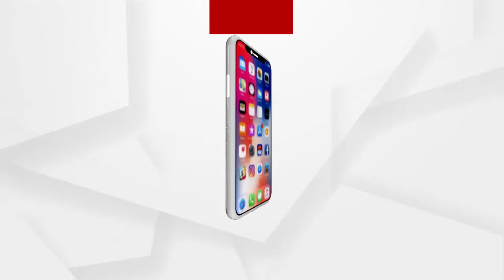ନାର୍ଗାଜୁନ ବେଶ ସଂରକ୍ଷଣ କେବେ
ମ୍ୟୁଜିୟମରେ ରହିବ ମହାପ୍ରଭୁଙ୍କ ନାର୍ଗାଜୁନ ବେଶ । 2020 ନଭେମ୍ବର ମାସରେ ଘୋଷଣା କରିଥିଲା ଶ୍ରୀମନ୍ଦିର ପ୍ରଶାସନ । ହେଲେ ଡିସେମ୍ବର ଯାଇ 2021 ଫେବୃଆରୀ ସରିବାକୁ ବସିଲାଣି । ଏଯାଏଁ କୌଣସି ପଦକ୍ଷେପ ନିଆଗଲା ନାହିଁ.